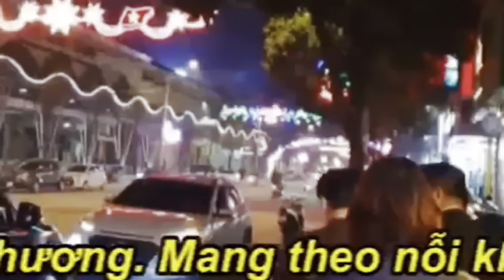1724. 12/4: Tại sao giá vàng trong những ngày qua lên vùn vụt và khi nào ngưng lại đề xuống?